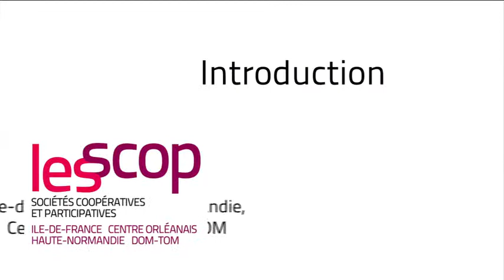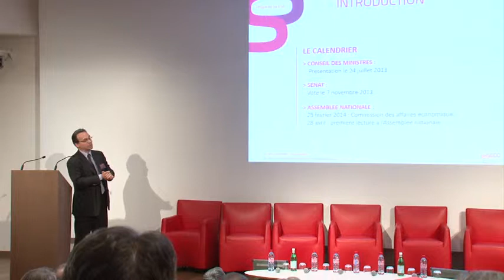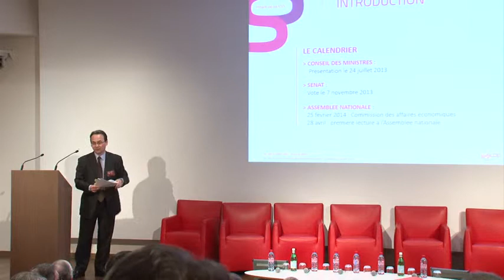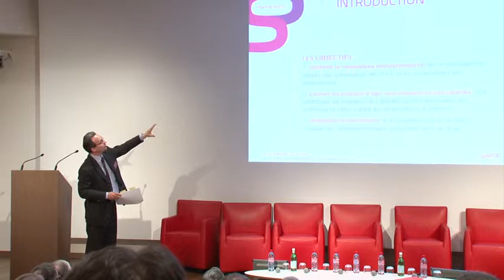…Introduction : Débat sur la Loi ESS et les Scop avec Marie Noelle Lienemann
A l'occasion de l'Assemblée générale de l'Urscop, la sénatrice Marie-Noëlle Lienemann nous a fait l'honneur de venir apporter ses éclairages sur la loi cadre ESS et plus spécifiquement sur les mesures relatives aux Scop. Introduction du débat : Charles-Henri Montaut, Président de l'Urscop et PDG de la Scop UTB.